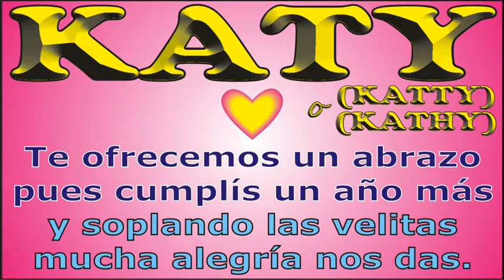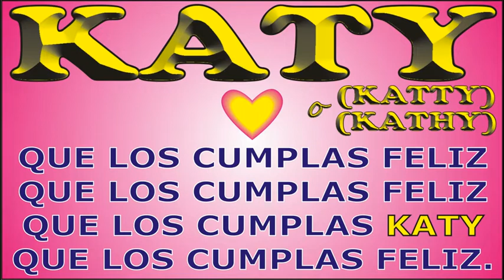FELIZ CUMPLE - KATY - DEDICADO - FELIZ CUMPLEAÑOS - MAÑANITAS - ANIVERSARIO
↓↓↓ LETRA ↓↓↓

FELIZ CUMPLE – KATY

Hoy que KATY cumple años

que los cumplas ... KATY

JORGE MUSIKMAN